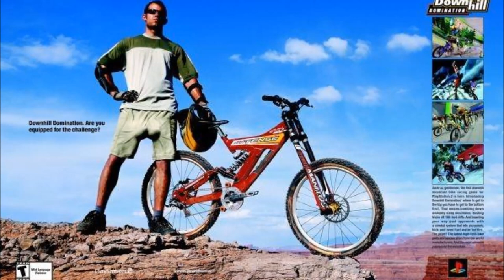Goddess - You'll See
this song is performed by a fictional singer  "Goddess" she made another song called "Scream & Shout"

Keep in mind that I made the song longer than its normal length.

THESE SONGS ARE ALL MADE BY BIG IDEA INC.

(ignore this)
downhill domination
downhill domination
downhill domination
downhill domination
downhill domination soundtrack
downhill domination soundtrack
downhill domination soundtrack
downhill domination soundtrack
downhill domination playthrough
downhill domination cheats
Blood - "God Like"
Brian Setzer - "8-Track"
The Propellerheads - "Bang On!"
Freezepop - "Bike Thief (Schnellspanner Remix)"
Cirrus - "Breakbeat Suckers"
Southern Culture On The Skids - "The Corn Rocket"
tobyMac - "Extreme Days"
Drummatic Twins - "Feelin' Kinda Strange"
Andy Hunter - "Go"
James Brown - "I Got You (I Feel Good) (Digital Johnson Remix)"
Death by Stereo - "Let Down And Alone"
The Black Eyed Peas - "Let's Get Retarded"
Run D.M.C. - "Mary, Mary"
Kazzer - "Pedal To The Metal"
Slipknot - "(sic)"
Dragpipe - "Simple Minded"
Cinder - "Soul Creation"
The Donnas - "Take It Off"
Morphine - "Thursday"
The Herbaliser ft. Blade - "Time 2 Build"Blood - "God Like"
Brian Setzer - "8-Track"
Cirrus - "Breakbeat Suckers"
tobyMac - "Extreme Days"
Andy Hunter - "Go"
Slipknot - "(sic)"
Dragpipe - "Simple Minded"
Cinder - "Soul Creation"
Morphine - "Thursday"
The Herbaliser ft. Blade - "Time 2 Build"